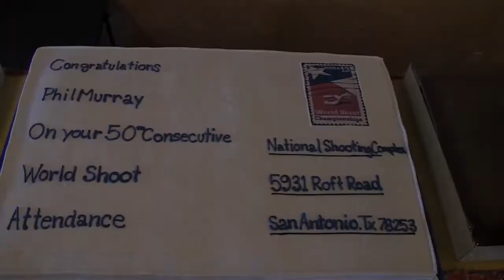Phil Murray 50 Consecutive Years of World Attendance